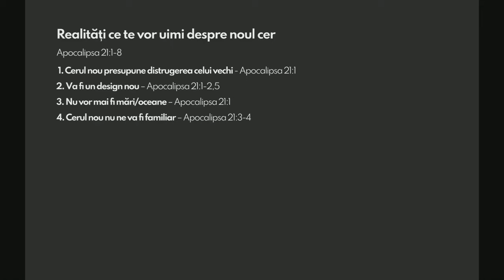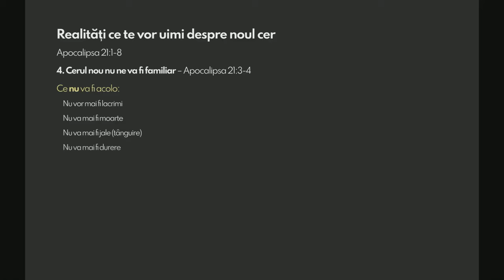Mihai Dumitrașcu - Un cer nou și un pământ nou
Biserica Emanuel Galați - mesaj de încurajare și zidire spirituală, rostit de pastorul Mihai Dumitrașcu, în data de 7 aprilie 2024. Predici pentru vremuri grele